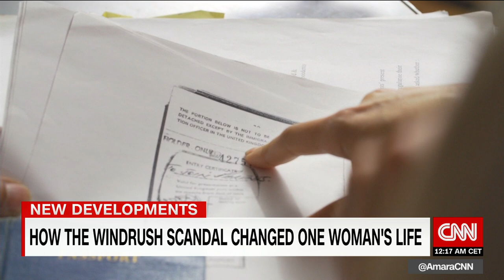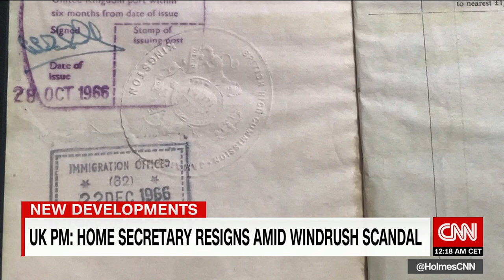Amber Rudd resigns as British home secretary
UK Prime Minister Theresa May has accepted the resignation of Amber Rudd as home secretary, a Downing Street spokesperson said, according to the UK Press Association.